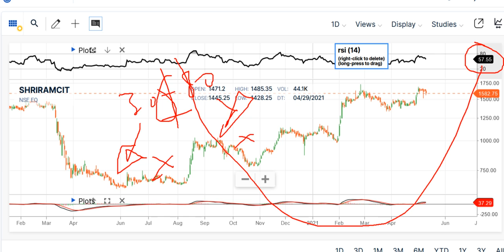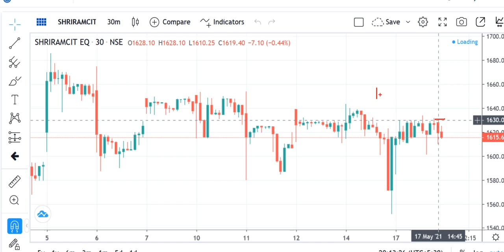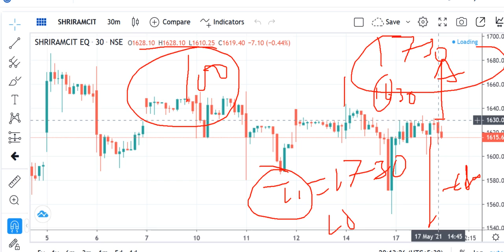SHRIRAM TRANSPORT FINANACE SHARE Q3 Results 2021 , SHRIRAM TRANSPORT FINANACE SHARE Q 3 Res